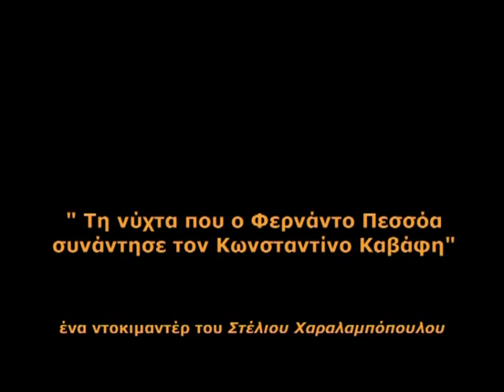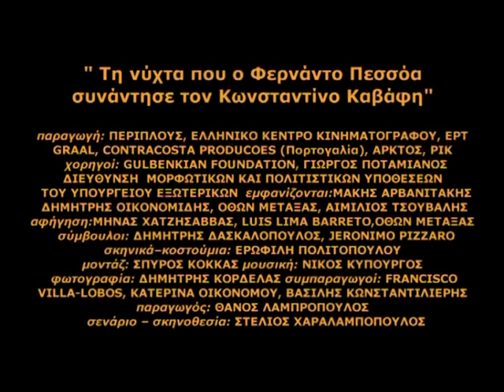ΤΗ ΝΥΧΤΑ ΠΟΥ Ο ΦΕΡΝΑΝΤΟ ΠΕΣΣΟΑ ΣΥΝΑΝΤΗΣΕ ΤΟΝ ΚΩΝΣΤΑΝΤΙΝΟ ΚΑΒΑΦΗ